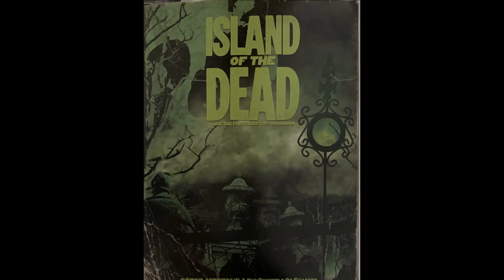Sopor Aeternus - Cold - Subtitulos español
Del álbum Island Of The Dead de 2020.